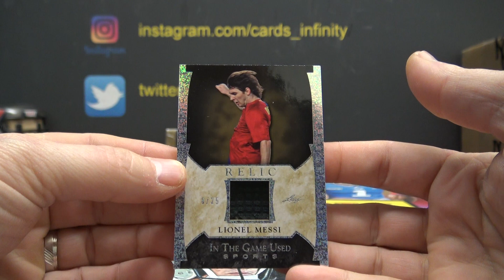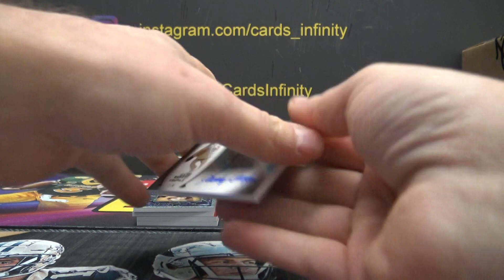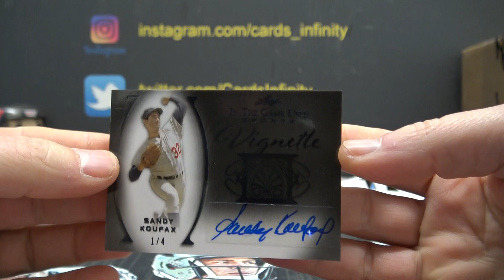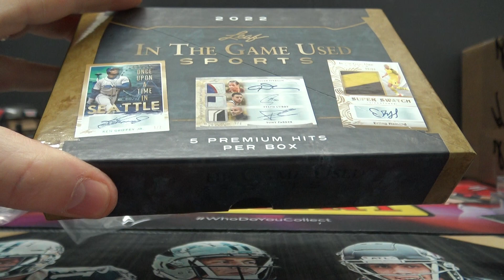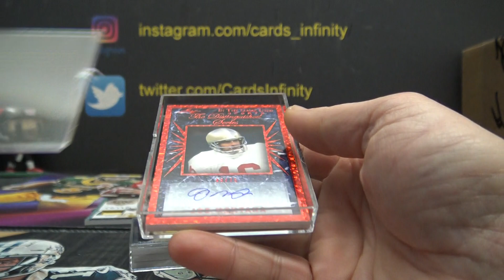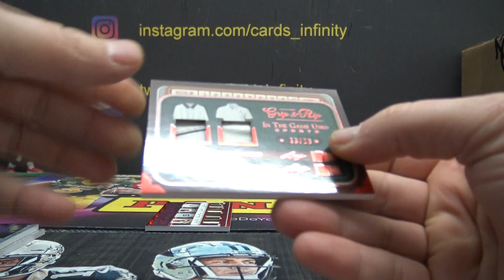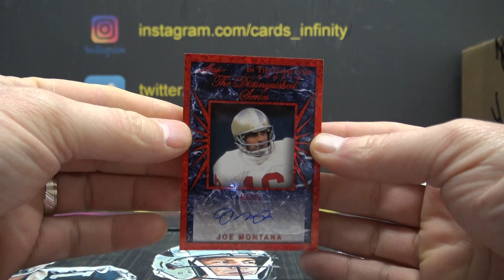Joe's 2023 ITG Leaf In The Game Used Sports 3 Box Break